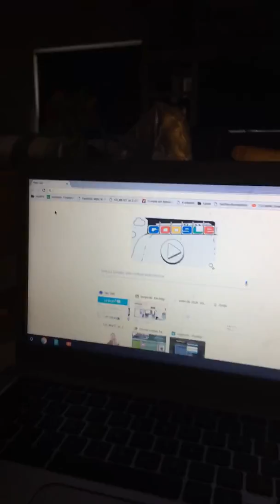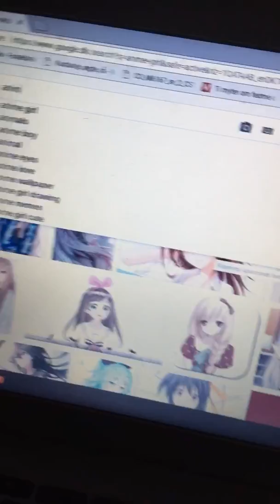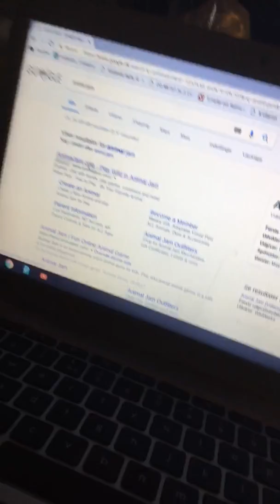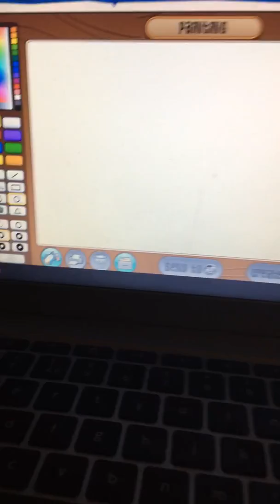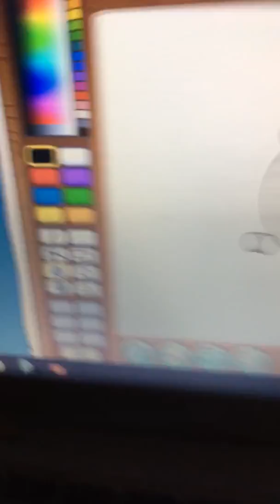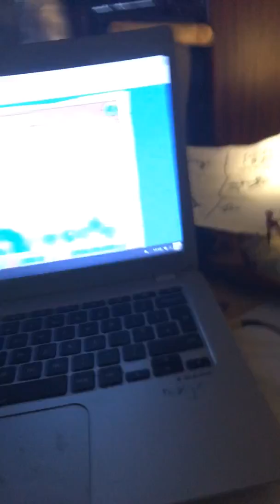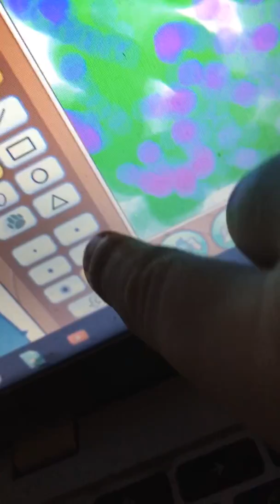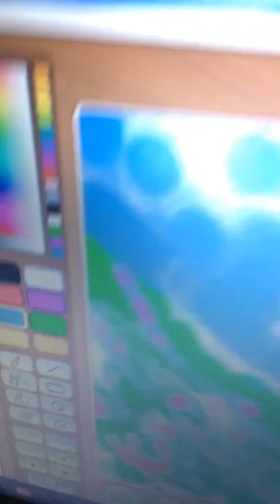Sunnset animal jam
Drawing a sunset in animal jam.com